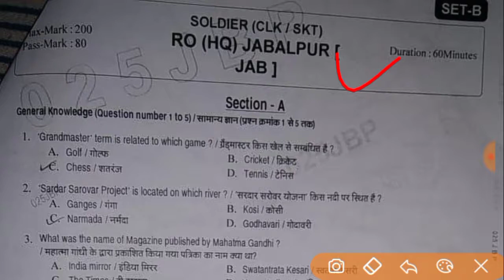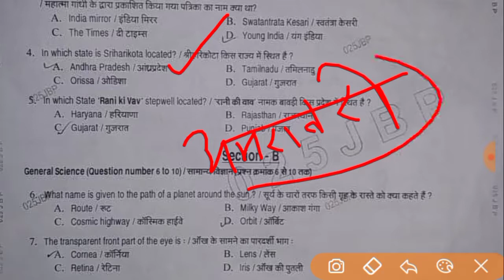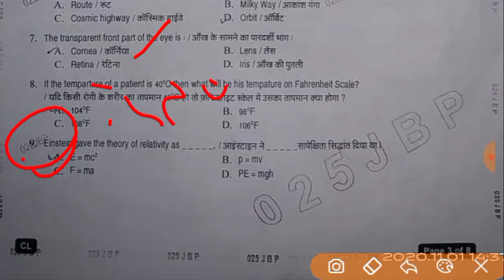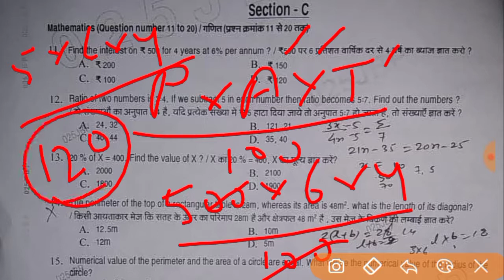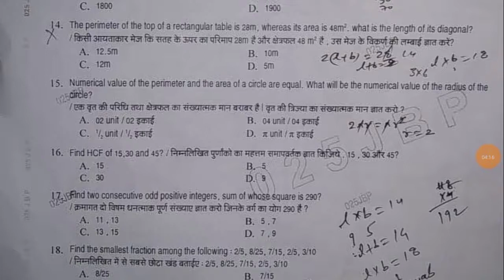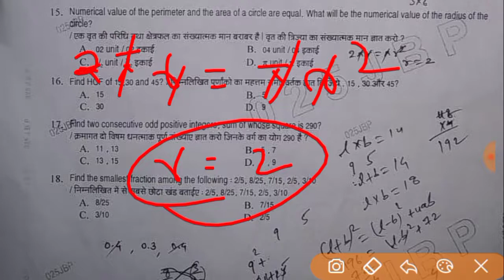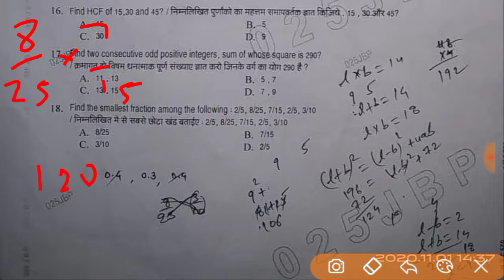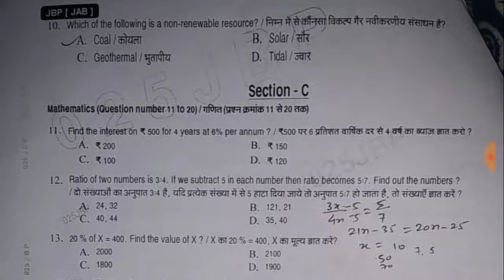Jabalpur Army Clark Original paper 2021 // Army Clark Original paper // Army paper